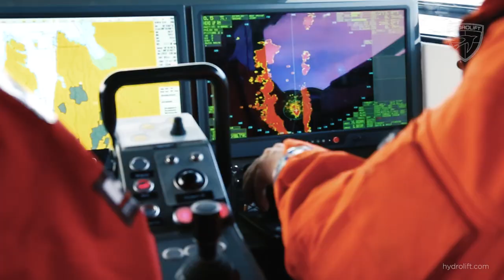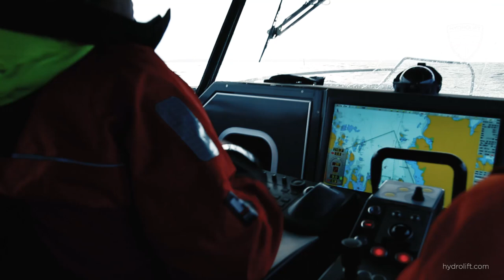P42 Test run, Hydrolift and RS Crew (The Norwegian Society for Sea Rescue) high speed boat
The Hydrolift Professional platform introduces the unprecedented highly reusable and modular platform, focusing on safety, performance, reliability and usability with a significant cost reduction comparedto one-off builds. Utilizing the Hydrolift modular platform as a base, our clients can customize thevessel to their needs, being it a search and rescue, police, fire, ambulance, wind park, patrol, harbor,coast guard and high-end sport recreational vessels.The modular design, with its common parts, simplifiesmaintenance and training, increases operational quality and reduces operational costs.